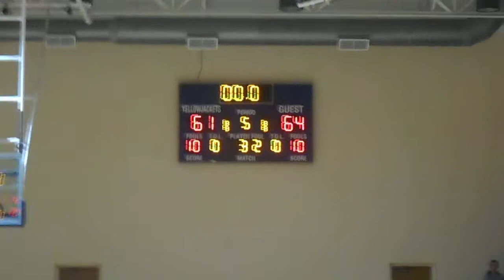Indian Creek/Chapelgate Christian final play 01-12-2018